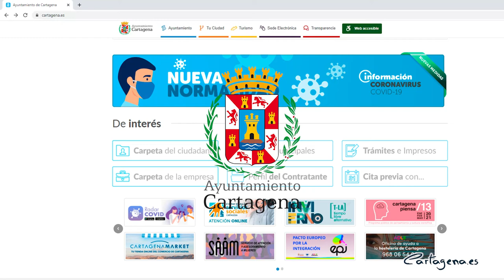Servicios Sociales abre contacto a través de la web y refuerza la atención telefónica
La tercera ola pandémica sigue su escalada en el municipio de Cartagena, que presenta una elevada tasa de incidencia acumulada de la Covid-19, y desde la Concejalía de Servicios Sociales que dirige la vicealcaldesa de Cartagena, Noelia Arroyo, se sigue reforzando y reorganizando tareas a fin de dar una respuesta rápida y eficaz ante los numerosos casos de atención y asistencia de personas en situación de necesidad, además de continuar con el resto de servicios del sistema de servicios sociales municipal.

Las nuevas restricciones puestas en marcha para frenar los contagios de la Covid-19 ha llevado a la concejalía de Servicios Sociales a reforzar los servicios de atención al público de forma telefónica (acceso al Punto de Servicios Sociales 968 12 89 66), y se ha habilitado un acceso online en la web municipal al que se pueden dirigir los ciudadanos para que sean atendidos por el personal de la concejalía evitando desplazamientos a las instalaciones municipales y reduciendo así el riesgo de contagios.

Se ha establecido en la web municipal un cuestionario online para que cualquier ciudadano pueda plantear su demanda y posteriormente será atendido por los profesionales de la concejalía para su valoración y gestión. De esta manera, el acceso por diferentes vías y su tramitación y respuesta estará organizada para que sea lo más inmediata posible.

La vicealcaldesa de Cartagena y responsable de la concejalía de Servicios Sociales, Noelia Arroyo, ha lanzado un mensaje de tranquilidad a la población “para que estén seguros de que se disponen de todos los recursos municipales en materia de atención social para no dejar a nadie atrás”.

Desde el inicio de la pandemia, la concejalía pretende facilitar a las personas y colectivos la información, orientación y gestión necesaria de prestaciones para prevenir situaciones de riesgo, y coordinar las medidas entre los diferentes sistemas de protección.

Noelia Arroyo ha recordado que el sistema de localización y de trabajo coordinado entre Protección Civil, Policía Local y Servicios Sociales para la detección e intervención de cualquier urgencia social -en horario de tarde y fin de semana-, ha permitido atender durante el fin de semana a una persona sin hogar y a cuatro familias.

Asimismo, se mantiene la revisión y seguimiento de todos los beneficiarios de los diferentes servicios domiciliarios de personas mayores, tales como comidas a domicilio, respiro familiar, teleasistencia y ayuda a domicilio.

Respecto a las personas sin hogar o que se encuentran en situación de infravivienda, se continúa trabajando en coordinación con las entidades sociales para la detección e intervención de los casos, siendo los técnicos de servicios sociales y protección civil los que realizan las salidas.

Al teléfono de acceso al Punto de Servicios Sociales , en horario de 9:00 a 14:00 horas, se suman además los teléfonos de los diferentes servicios

• Unidad de Mayores: Teléfonos: 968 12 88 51 / 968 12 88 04
• Unidad de Inmigración: 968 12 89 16
• Servicio de Vivienda e Intermediación: 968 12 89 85
• Personas Sin Hogar: 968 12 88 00 Ext: 7299-734